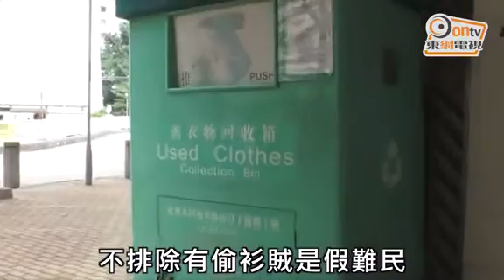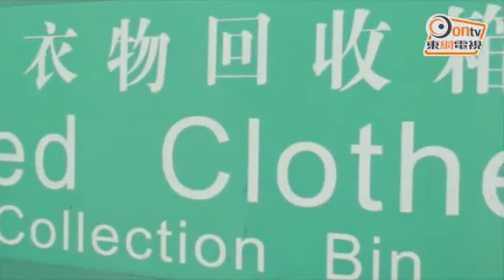探射燈：南亞偷衫黨 攻陷全港回收衣箱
換季高峰期，舊衣塞爆各區回收箱，惟在欠缺保安下，成為南亞偷衫黨豪奪的目標。深水埗、鰂魚涌及葵涌曾發生偷衫事件，元朗鳳琴街體育館的回收箱更是重災區，東網記者一連數日均直擊有南亞漢「日夜都偷衫」，強行將回收箱拉開，迅速偷走數袋衣物後，並即場揀衫，再騎單車逃去。有地區人士直言，不排除偷衫賊為假難民，藉偷衫再由同鄉擺地攤出售圖利，促當局加強打擊。

舊衣回收箱淪為偷竊目標，東網記者日前直擊一名身穿黑衫短褲的南亞漢，光天化日下偷取元朗鳳琴街體育館對出一個回收箱內的衣物。下午4時許，獨行賊拉開回收箱蓋，用長鐵枝把一袋袋衣物鈎出來，隨即騎上單車高速絕塵而去。

期後一天晚上大約9時，另一名南亞漢再次出動。由於當晚回收箱爆滿，他毋須使用工具，只需拉開箱蓋就輕易取走數袋衣物，快速地拿到附近空地即場揀衫，並踩單車逃去。

「我見過幾次有人偷衫，有時啲衫跌咗喺地！」附近公廁清潔工直言，該回收箱為偷衫黑點，賊人甚至會即場揀衫。東網記者亦於現場找到數件棄置的女性衣服。2015年4月，一名南亞漢於凌晨2時多，攀過欄杆竄進該回收箱內亂摷，被途經市民撞破後報警，警方拘捕南亞賊人，並發現地上有6大袋舊衣物。

另外，深水埗福華街今年10月亦發生回收箱盜竊案，一名男子被捕。2015年4月，在葵涌安蔭商場亦有回收箱被人取走大量衣物；早年鰂魚涌公園亦曾發現有人俯身入回收箱用鐵鈎鈎衫。

「都聽過有啲冇身份證嘅少數族裔偷衫去賣，通常係賣畀同鄉。」元朗區議員麥業成稱，不時聽聞區內的回收箱有人偷衫的情況，不排除有人偷衫轉售圖利。

惟部分回收箱的保安存在漏洞，其中屯門政府合署的回收箱位處盲點，附近又沒有閉路電視；而屯門大興邨的回收箱以推門設計，衣物可輕易被取走。

法律界人士梁永鏗指，現時回收箱擺放的指定範圍屬政府提供土地供管理機構使用，若賊人進入回收箱附近偷取衣物，已干犯盜竊罪，最高會被判監10年。

救世軍循環再用計劃助理發展及推廣經理梁敏樺指，元朗鳳琴街的回收箱早前亦接獲偷竊舉報，希望警方可加強巡查。另外，地球之友發言人直指，轄下深水埗及鰂魚涌公園回收箱亦曾被盜。

民政事務總署發言人指，過去3年共收到17宗有關舊衣被盜的相關投訴，並無備存檢控數字，而該署已更新回收箱的設計並加強防盜。